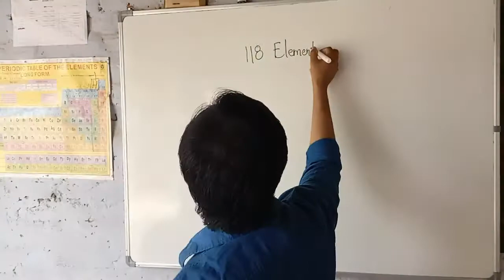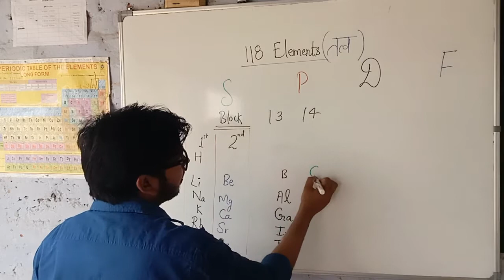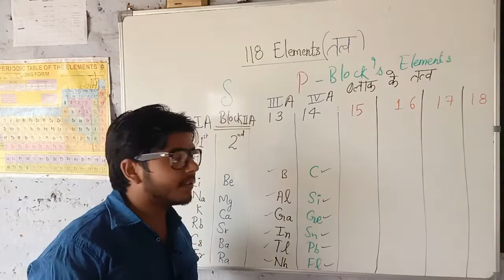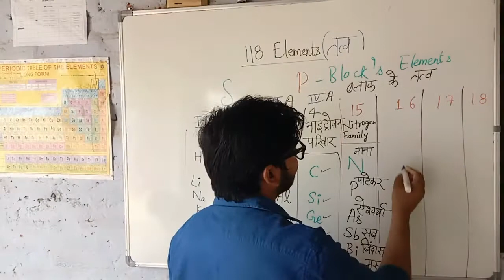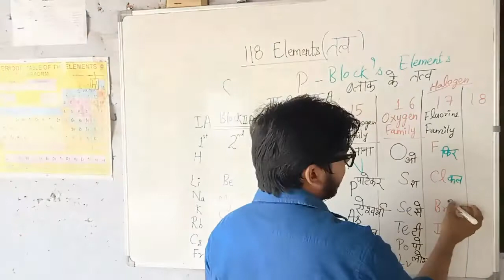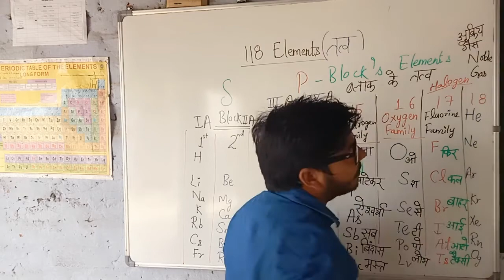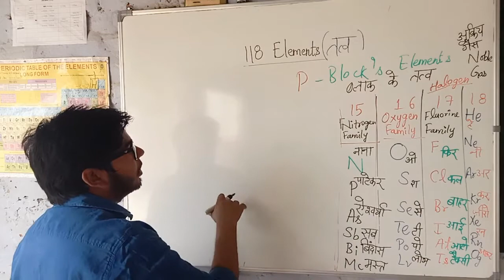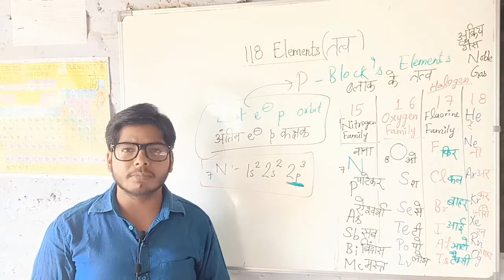P Block Elements। P-ब्लाॅक के तत्व। Class 12।Lec-1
P Block Elements। P-ब्लाॅक के तत्व। Class 12।Lec-
CBSE  DJ COACHING By DJ Sir